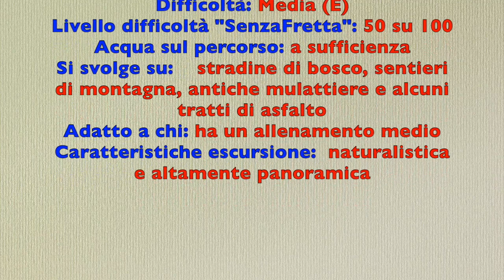Santa Veronica e la cascata della Froda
Scrivimi al 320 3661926 Alessandro
Escursione alla scoperta di un tratto del Lago Maggiore tra i meno conosciuti.
Partiremo dalla bella Caldè, chiamata anche la Portofino del Lago Maggiore, Per poi salire su un bel sentiero alla chiesetta panoramica di Santa Veronica dove sarà impossibile non fare già una prima piccola merenda godendoci la bellezza del luogo con belle viste sul lago e le montagne che lo circondano.
Proseguiremo poi attraversando varie piccole silenziose e curate frazioni verso la cascata della froda che con i suoi 70 metri di salto ci regalerà grandissime emozioni!
Il ritorno sarà quasi interamente all'interno del bosco e ci darà modo di parlare un po' dei suoi abitanti e di come soprattutto le piante riescono a convivere e a comunicare tra loro.
Piacevolissimo sarà ritornare nella piazzetta di Caldè coccolata dalla dolcezza del Lago.
Escursione mai difficile indicata a tutti coloro che vogliono alzare un poco l'asticella dalla semplice passeggiata al primo livello di escursionismo.